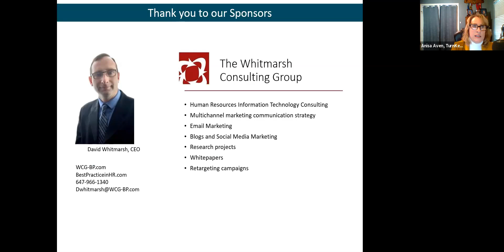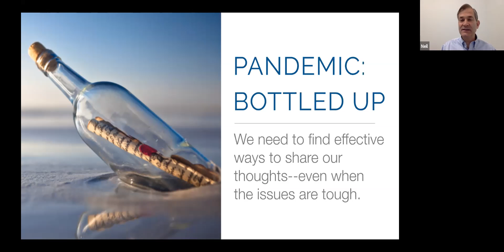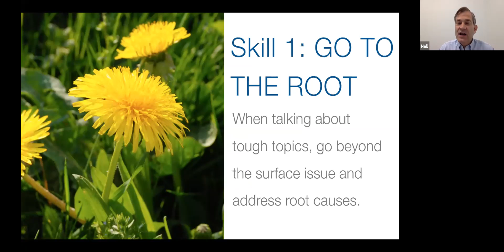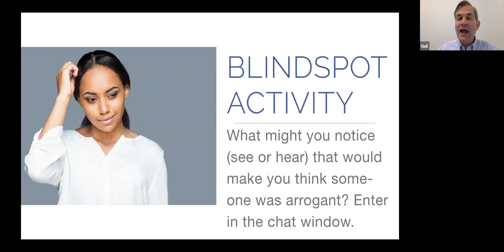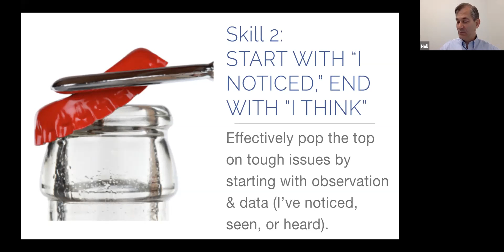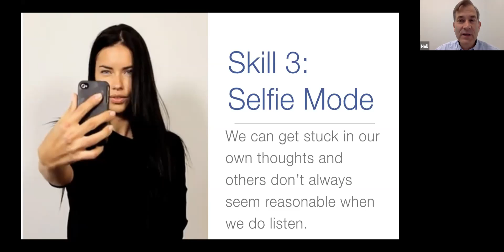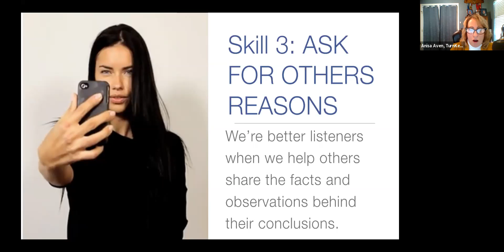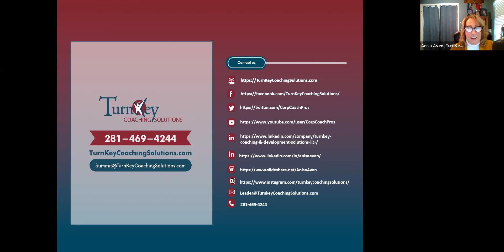Communicate How to talk effectively about all the things you think you can't talk about at all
The need to talk candidly about tough subjects has always been a part of life. The current pandemic only adds to the challenge! We have tough business decisions to make, issues that must be addressed, and challenges to work through with everyone stuck at home. We often feel like we can't address these tough topics so we hint, avoid, and sometimes explode. Learn 3 incredibly powerful skills that will transform your communication, your team, and your results!